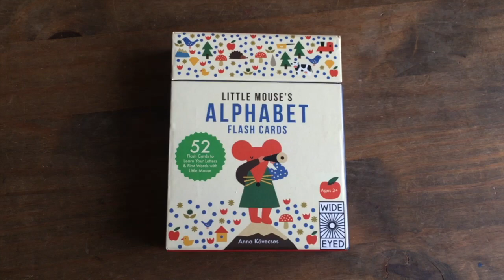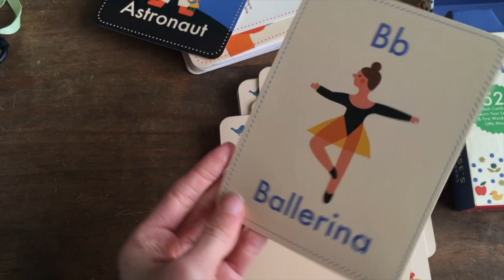Toddler Flashcards-Our All Time Favourite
Favourite Flashcards for Toddlers

Little Mouse's Alphabet Flash Cards